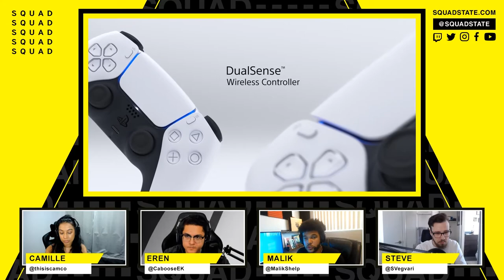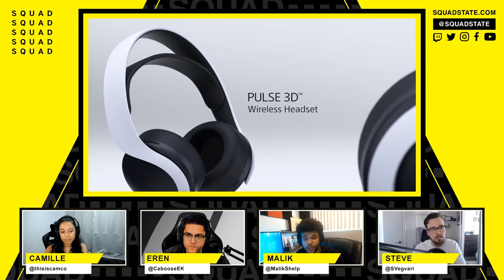Sony didn't want Fortnite to be cross-play on PS4 (Epic VS Apple)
This week’s Episode – SQUADCast April 12, 2021:

Focus Topics:
1. Epic vs Apple court case - Why this is important!
2.  Sony didn't want Fortnite to be cross-play on PS4 - Epic and Sony's cross-platform deal
3. Random things we learned from the Epic vs Apple court case - BOTW 2 was expected to release in 2020?!
4. For over 20 years Xbox Consoles have always sold at a loss - Consoles don't make money!